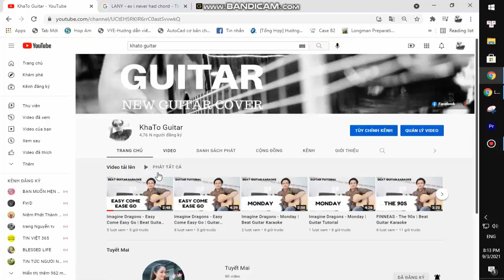MARINA SENA - POR SUPUESTO | Beat Guitar Karaoke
Thank you very much my friends. MARINA SENA - POR SUPUESTO | Beat Guitar Karaoke
Today, I will share with you MARINA SENA - POR SUPUESTO | Beat Guitar Karaoke